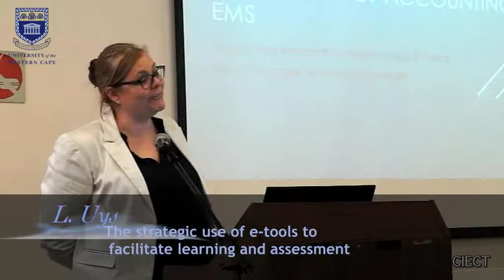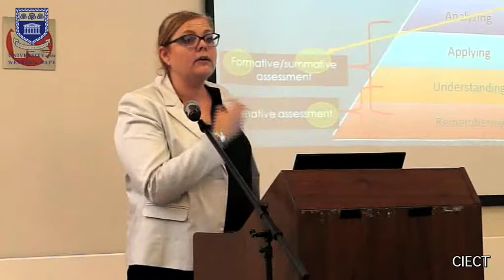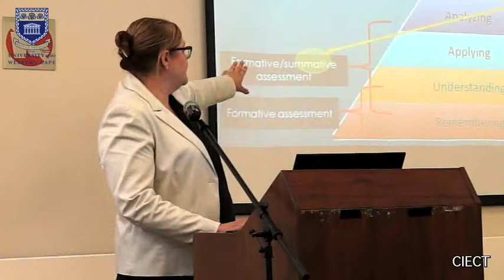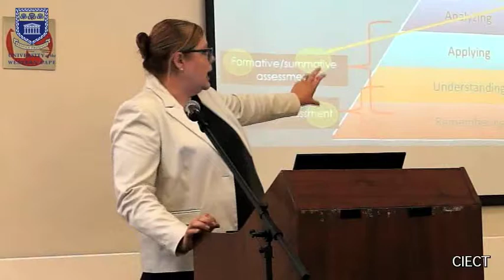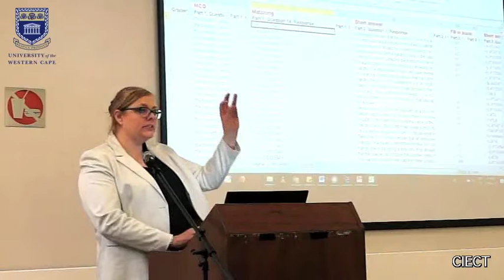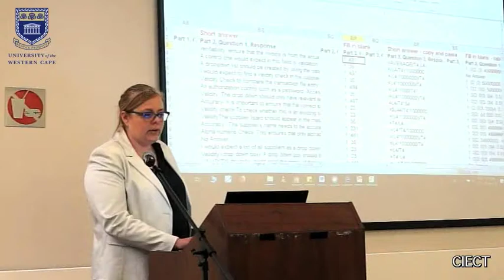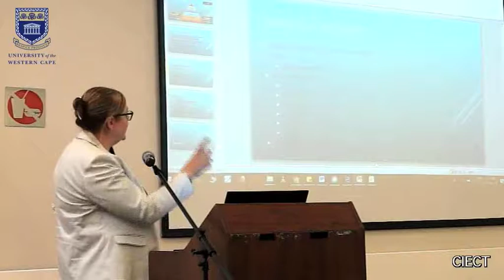L Uys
11th Annual eColloquium 2018